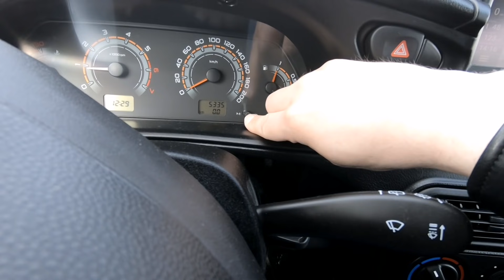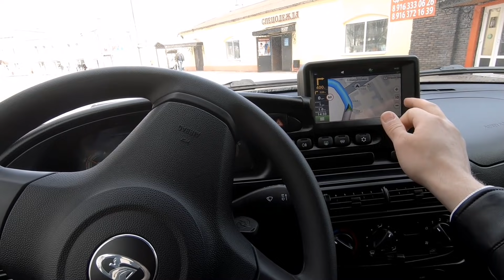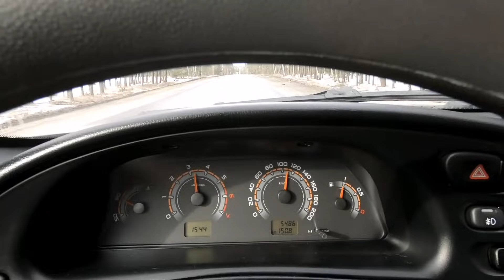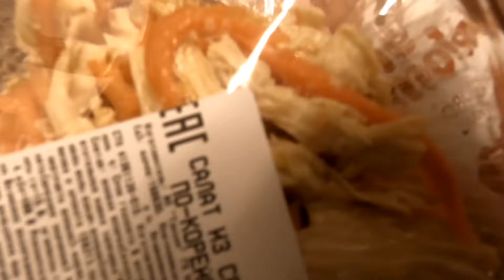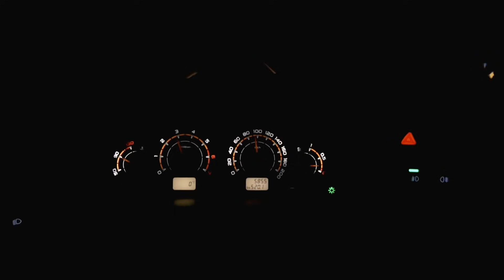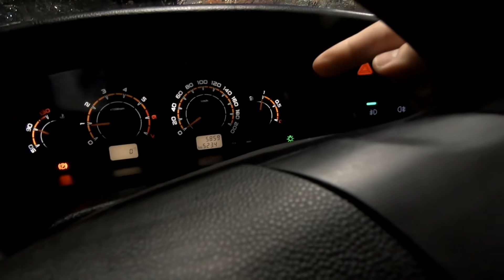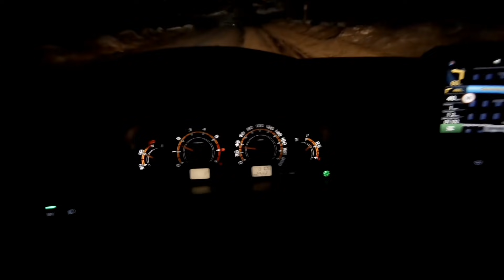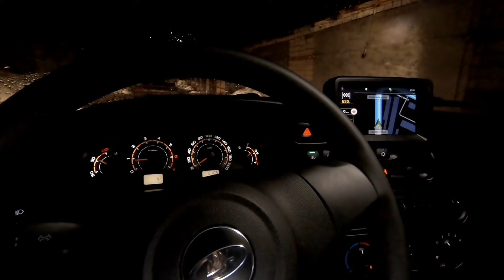850 км в ДЕНЬ на ЛАДА Нива ТРЕВЕЛ 2021. РАСХОД ТОПЛИВА по ТРАССЕ, ОБГОНЫ, Егорьевск. ЧАСТЬ 3 -домой!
nivatravel ЛАДА Нива Тревел 2021. Двигатель 1.7, комплектация "Офф-роад" "Люкс". Пробег 6 150 км. Завершающая серия моего путешествия длиной в 1 800 км. Сегодня измерим расход и я поделюсь впечатлениями об автомобиле.